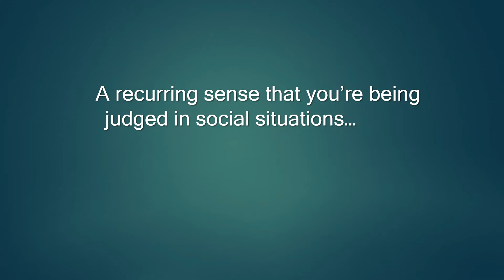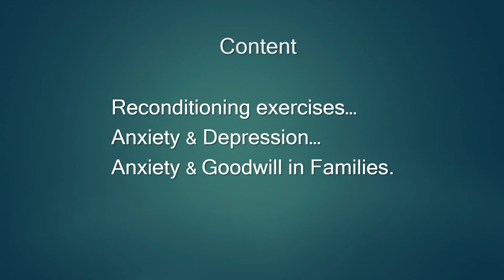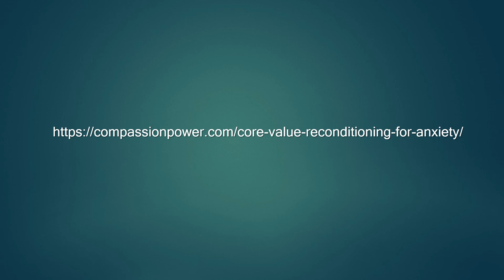Overcome Anxiety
The course combats the epidemic of anxiety.